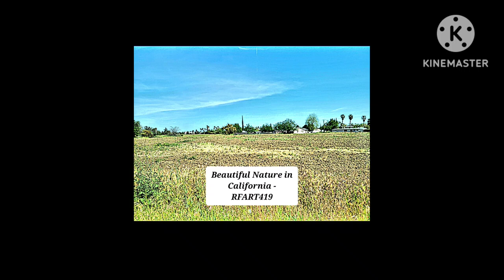April 27, 2023 - RFART419 - Beautiful California Nature Video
This is my original Walking Adventures in California animated video about Beautiful Nature in California, which was made on April 27, 2023.

Reference Link:
Patterson California: